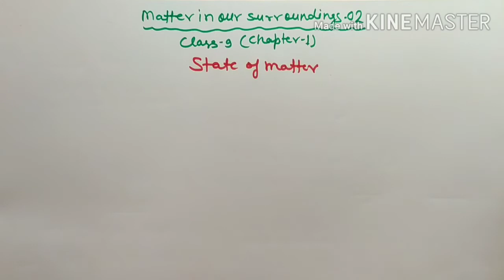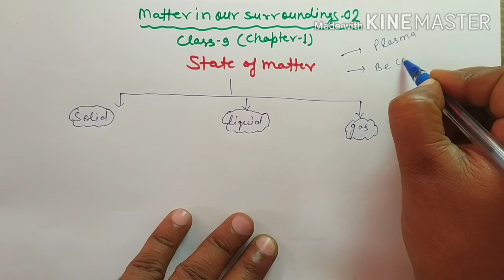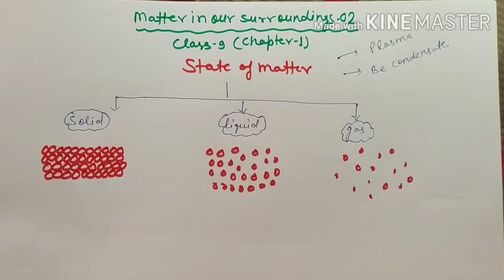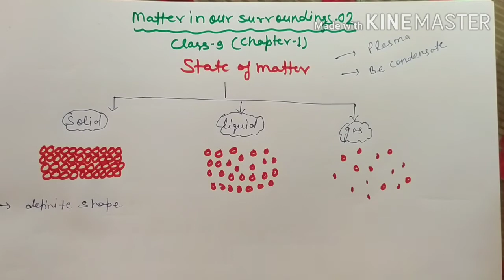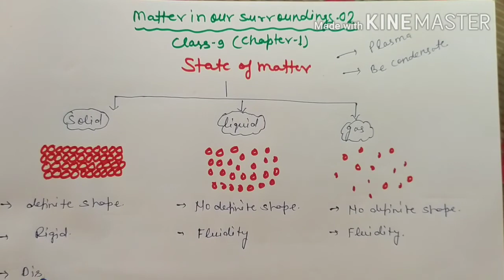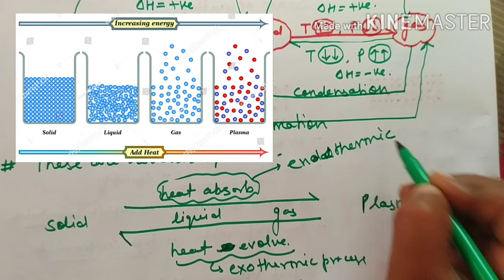Class-9chemistry||chapter-1||matter in our surroundings part-2 by c.m.dubey